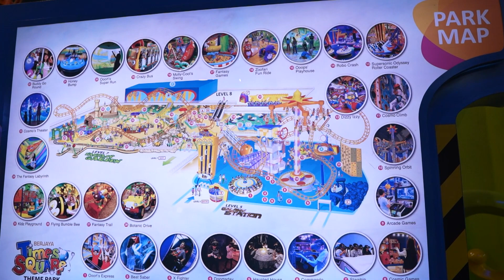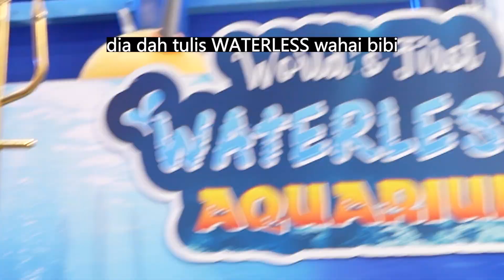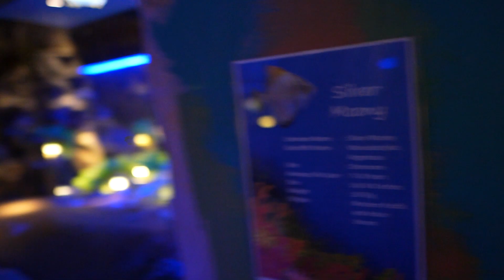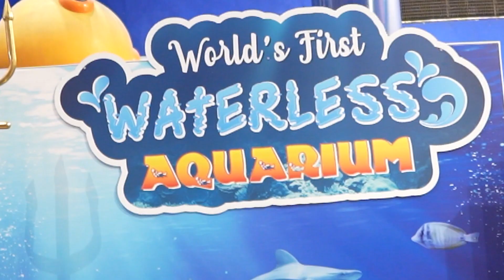EXTREME CHALLENGE! DUDUK DEKAT SEAT PALING DEPAN DI ROLLERCOASTER